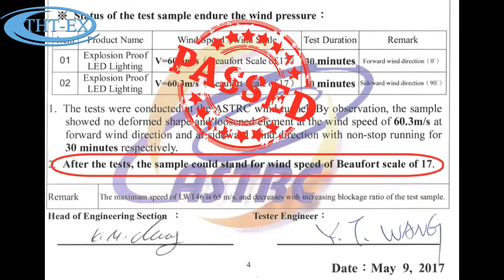wind load test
wind load test of Explosion-proof LED Lighting with stanchion mounting